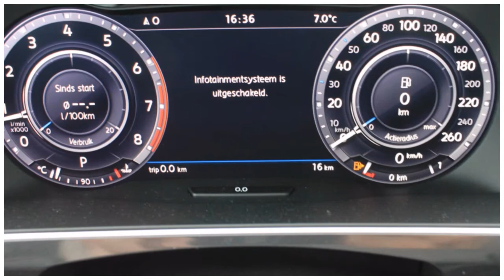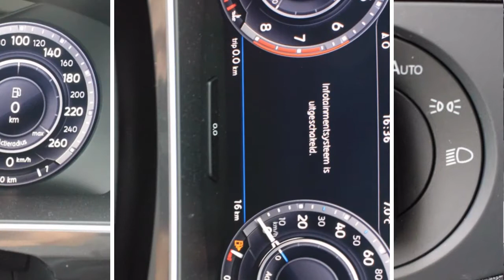Volkswagen Tiguan 1.4 TSI ACT 150pk DSG Highline